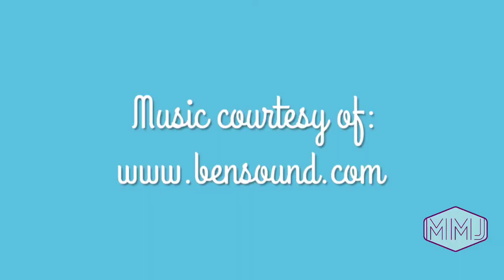Contemporary Art - Acrylic Pour Swipe Technique - Wooden Butterfly Base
I found this wooden butterfly sign at Blick and I am pretty happy with the results.

First I used white Gesso as a base on the wood
Then I added my rainbow of colors all of which have a drop of silicone.
The swipe itself was different and difficult. I wanted them to look wing shaped but i didn't really get that effect.
Even though it was beautiful the way it was I thought I could make it better, so I threw some glitter at it.
So in love and I can not believe I didn't do it sooner.

Colors used:
Artist loft brand Turquoise, Light Magenta, Light Violet, Green Yellow and Orange.
Artist loft flow acrylic white for the swipe.
Mixture:
     Floetrol and Paint with a drop of silicone in the colors, no silicone in the white.

I wish you luck in your ongoing quest for artistic creativity. If there are any other products you would like me to test out for you, let me know! I'll buy it blindly, so you won't have to.

I hope you enjoyed this video. Let me know what you thought in the comments section below, I would love to hear from you.💕
Thank you very much and I hope you have a magical day!

✨️Artists Loft Tube Set 42pcs
✨️Unicone Art Silicone
✨️Reusable Mixing Sticks

Help support my dream and help me bring more of the content that you want to see!

🟣This was a review of a product I purchased.